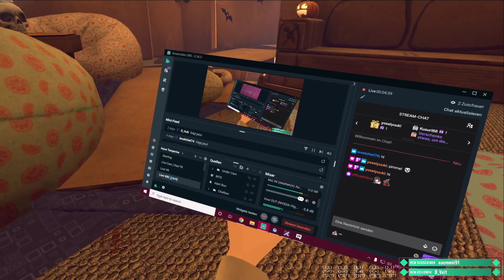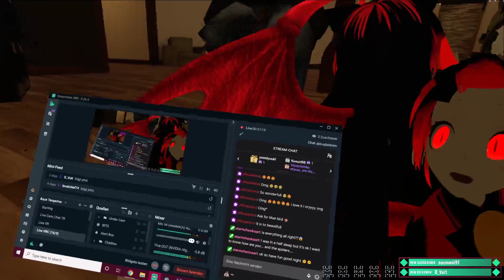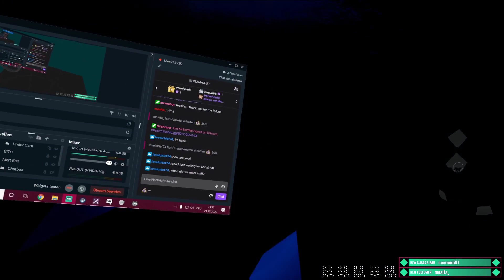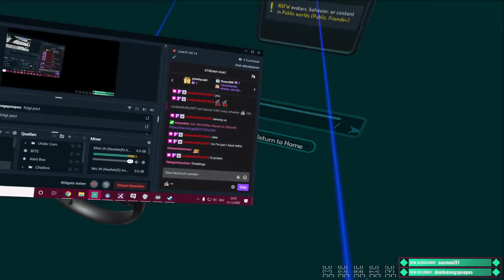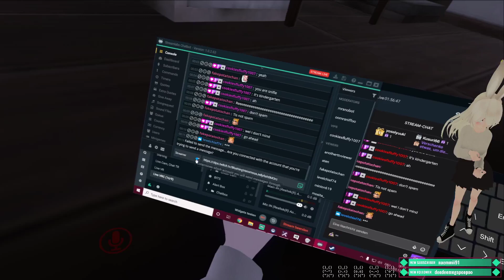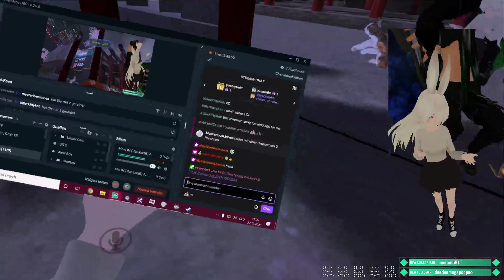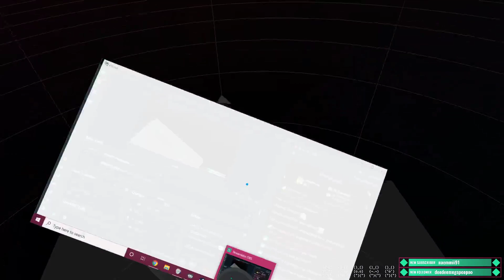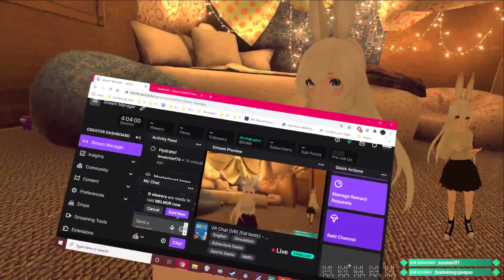Livestream 137 - VR Chat 🎮 2020-12-21